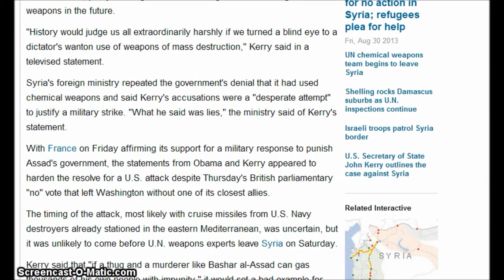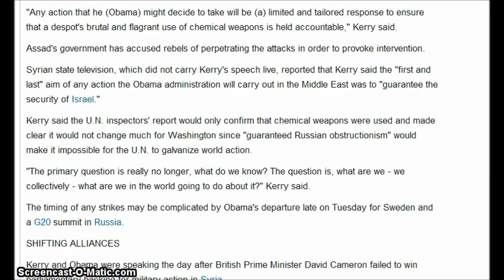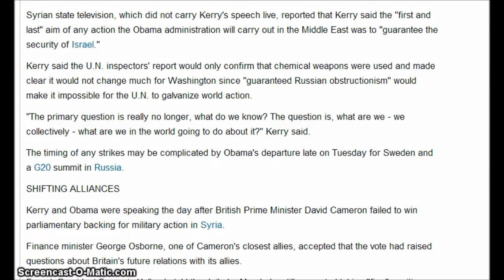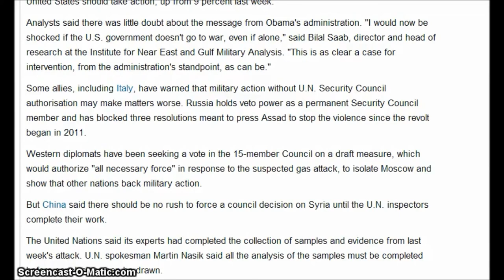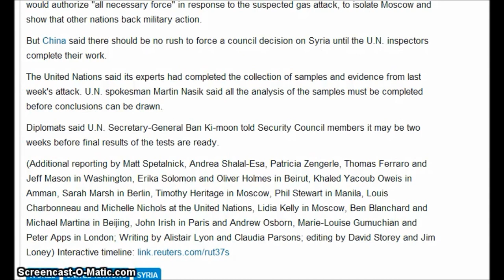France Say's: Ready to back USA invasion of Syria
France says ready to punish Syria despite British no vote.

U.S. says world cannot let Assad get away with chemical attack.

1. No man or woman, in or out of government shall initiate force, threat of force or fraud against my life and property and, any and all contracts I'm a party to, not giving full disclosure to me, whether signed by me or not are void at my discretion.

2. I may use force in self-defense against anyone that violates Law 1.

3. There shall be no exceptions to Laws 1 and 2